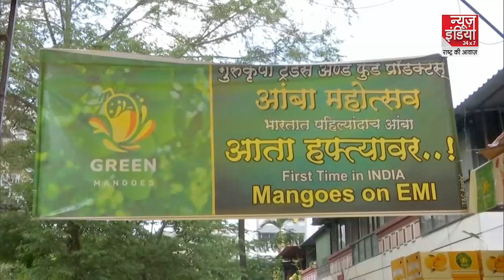Morning News: सुबह 8 बजे की 8 बड़ी खबरें | Top News | Latest News | News India | Breaking News